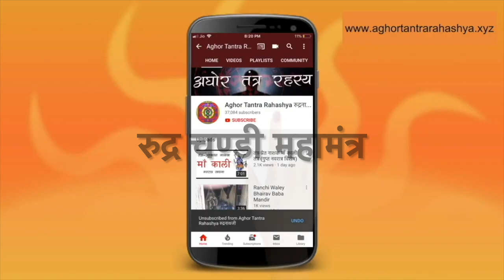९ दिन में भगवती को प्रत्यक्ष करें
हर एक साधक अपने जीवन में अपने ईष्ट या फ़िर जिनकी    वो अराधना करते हैं उनका प्रत्यक्षीकरण एक बार अपने जीवन काल में करना चाहते है l इस 9 दिन की साधना के बाद आप माँ भगवती का प्रत्यक्षीकरण अपने साधना के स्तर के हिसाब से कर सकेंगे l
Alakh Aadesh!